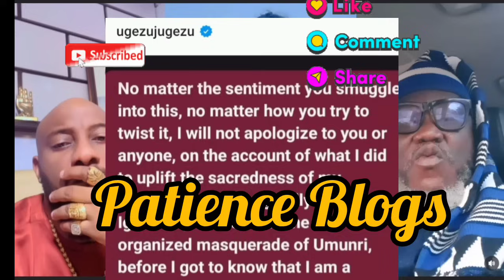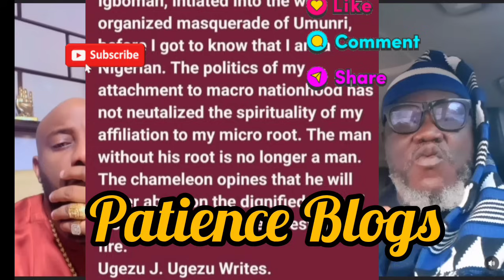YUL EDOCHIE CH@LLENGE UGEZU J.UGEZU AS THE UNIMAGINABLE HAPPENED.